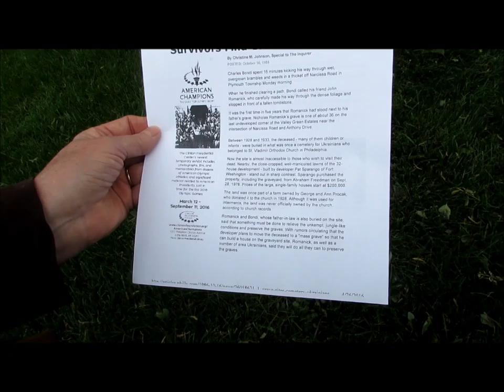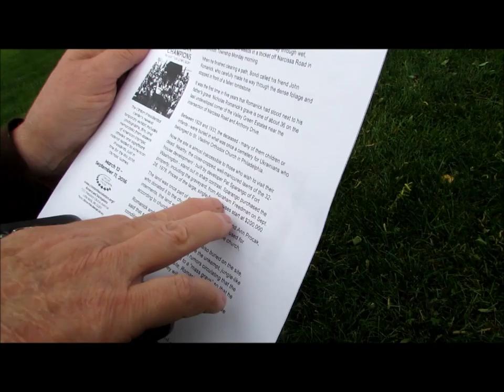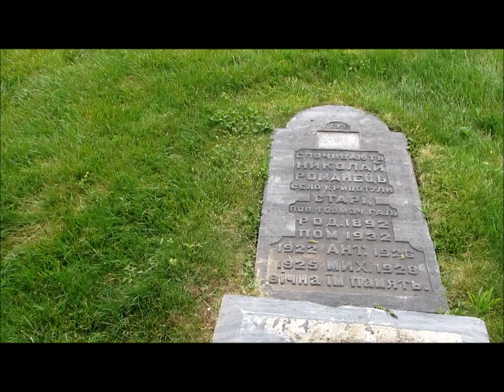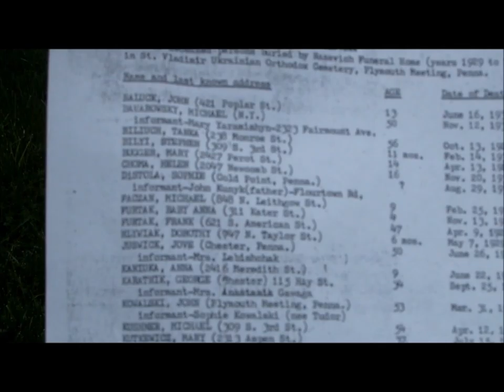St Vladimir Ukrainian Orthodox Cemetery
The Lost Cemetery in Plymouth Meeting, PA - Anthony Drive & Narcissa Road, Plymouth Township, PA